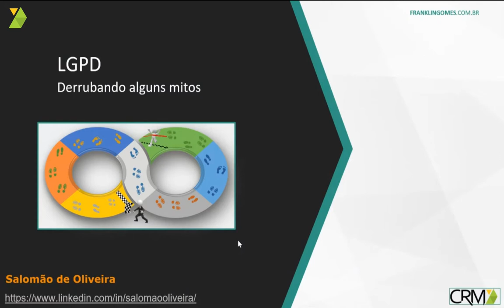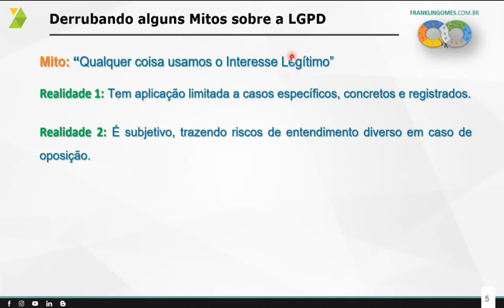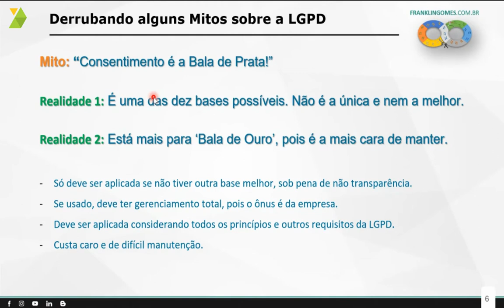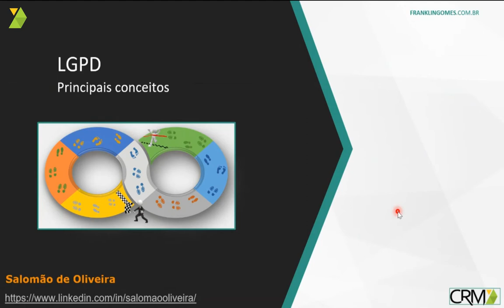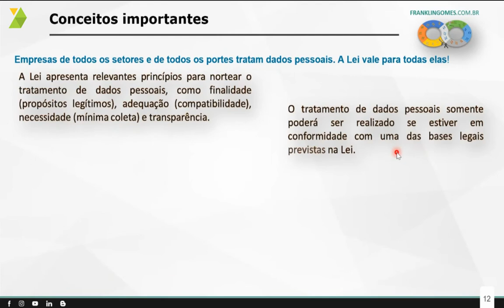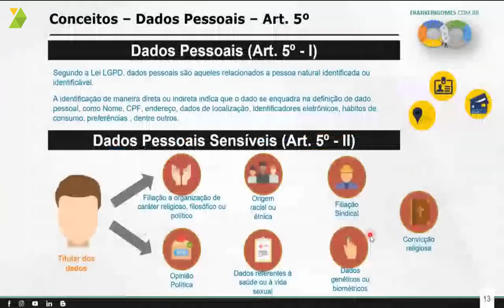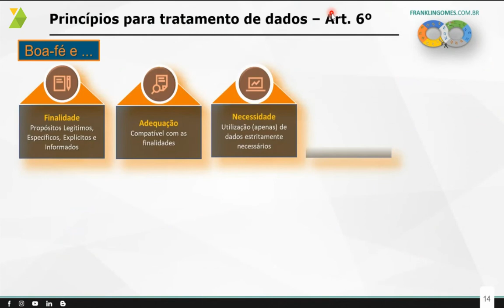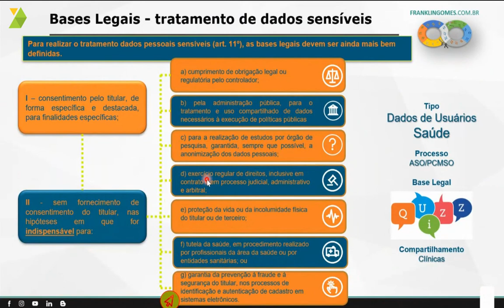Webinar CRM7 - Encontro 1/3 - Como a LGPD afeta as atividades empresariais de Marketing e Comercial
Você com certeza anda ouvindo falar sobre a Lei Geral de Proteção de Dados Pessoais.

Mas o que realmente isso impacta no seu negócio?

No dia 07/10 tivemos nosso primeiro de 3 super encontros sobre esse assunto que trás muitas dúvidas ao meio empresarial.
Com a participação especial de Salomão Oliveira, Mentoring LGPD na Escritório FG Advogados, serão apresentados os principais conceitos da LGPD, os 10 princípios norteadores, os deveres dos Controladores e os direitos dos titulares.

Acompanhe a programação e participe:

09/10 às 14h - Deveres dos Controladores e os direitos dos titulares;
12/10 às 19h  - Aplicação prática das bases legais e estratégia para escolha das bases;